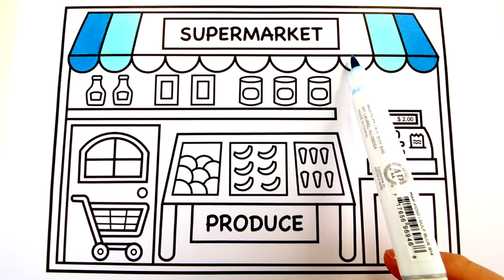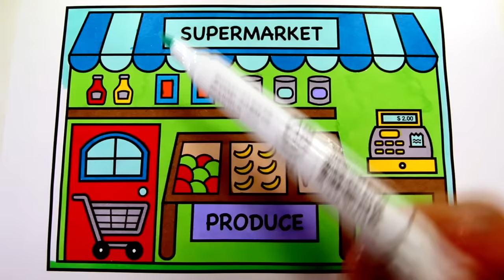How to Draw a Supermarket Grocery Store for Kids 🍎🍋🥦 Grocery Store Drawing and Coloring for Kids